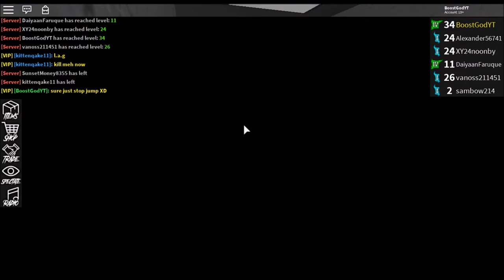Roblox| Awesome Gameplay in Assassin!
For Awesome Gaming And Parkour Content!

Signup with this link to get some free robux 🤑